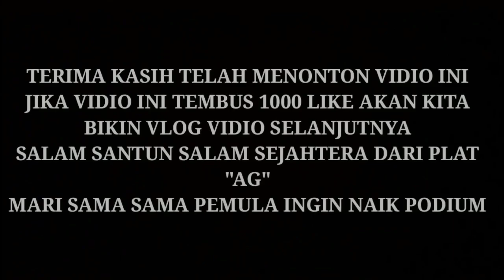KHANZA - IJO MUDA MUNTAH ISIAN, Meski belom top perfrom tapi masih kebagian podium !!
Oke guys jadi pada video kali ini,
Kita & team lagi shott burung cucak ijo muda lepas trotol yang bikin ulahh !! 😁

" KARENA PPKM MULAI BERSAHABAT KITA MULAI KONTEN BURUNG KUALITAS LAGI YA BORRRR "
Kita saat ini di LATIHAN SPESIAL BERSAMA !!
" WARUJAYENG BC NGANJUK "
CUCAK HIJAU :
K H A N Z A
MILIK :
MR. SARKALY

( BARON SF NGANJUK )

hallooo brokuhh masih nunggu vidio kita kan ?
Kita shooot baru lagi burung yang Lepas trotol, dengan porsi body kecil, volume double, meskipun belom top perfrom tp masih kebagian podium, yok cek vidio, Don't Panic big bosku :)

so jangan skip videonya biar ngga ketinggalan keseruan pada video kali ini :D

Device :
Canon Sx400is
Oppo Reno3
Ada yang mau gacoan andalanya diliput ??

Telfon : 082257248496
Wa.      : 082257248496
Langsung Wa atau Dm aja kak, GRATISSS !!!